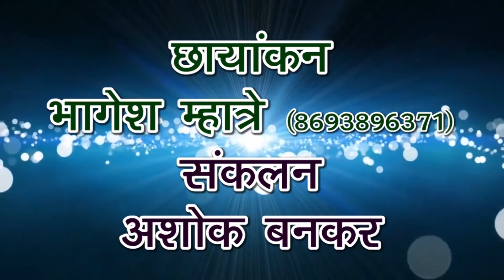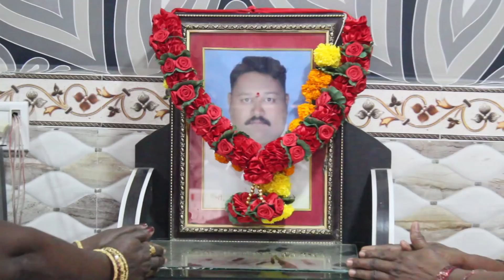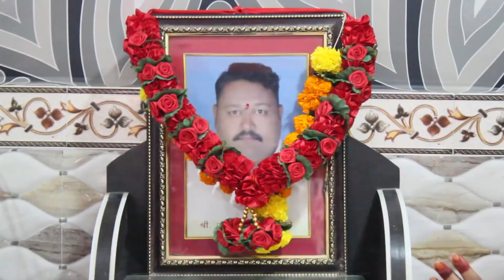JAGDISH BAKTACHI YAAD YETE | PARMESH MALI | DJ SATISH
Jagdish bhaktachi yaad yete new song

               Dj Satish recording
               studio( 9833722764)